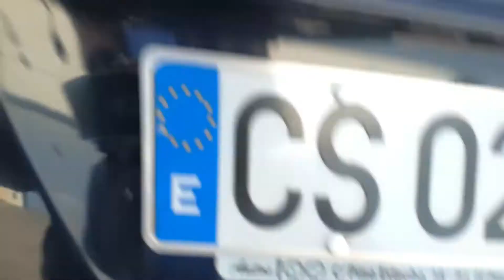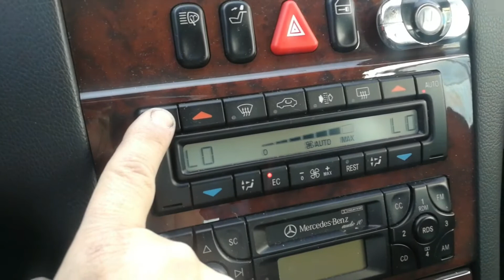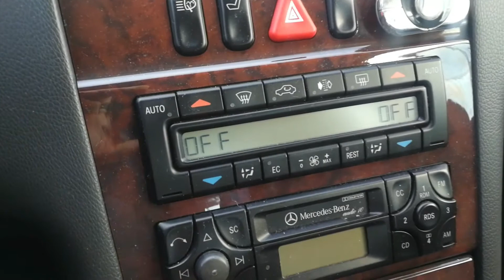MERCEDES W210 E320 V6 (NUEVO PROYECTO DE RESTAURACION) 1ºPARTE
Mercedes-benz w210 E320 V6 vamos haber algunos capítulos de esta joya en la cual vamos a dejarlo impecable a pesar de los 20 años que tiene ya